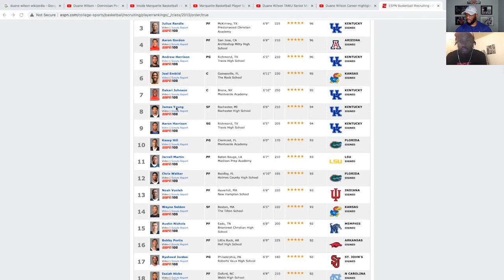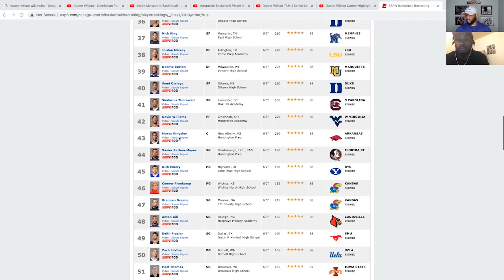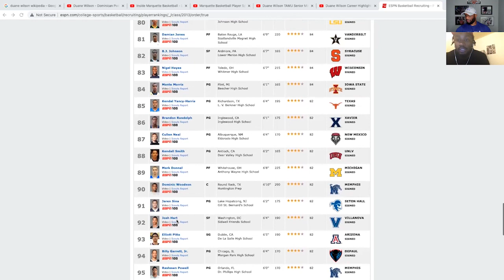Duane Wilson interview Part 1.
I sit down with former Marquette Golden Eagle and Texas A&M PG, and Pro basketball player Duane Wilson to discuss his basketball journey. We touch on facing adversity with injuries at a young age, and also his college coach at Marquette criticizing and not believing in him. This episode has a lot of layers so sit back and relax!!!

Get ready for March Madness with Baseline to Goal Line. You will have a chance to participate in the madness by doing the following:

2. Like a video and comment what you are sipping on.

When this is complete, I will send you the link to the private group for March Madness

No entry fee for March Madness.
1st Place - $100 gift card
2nd Place - $50 gift card
3rd Place $25 gift card.